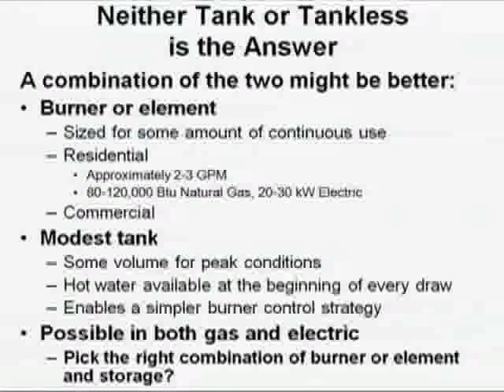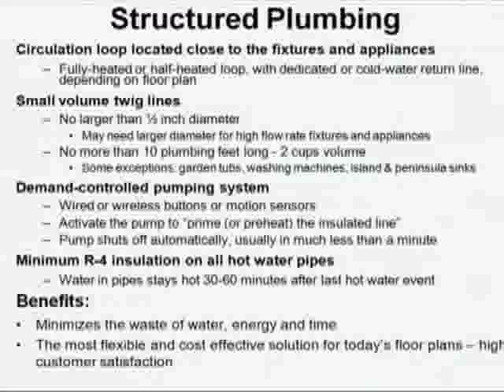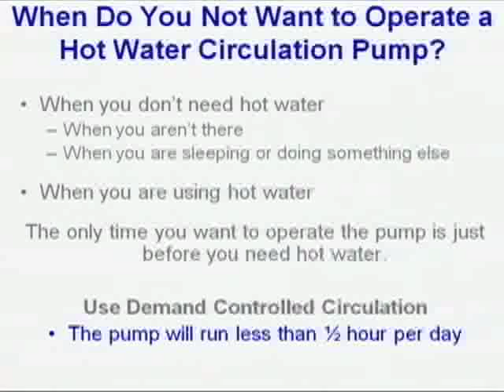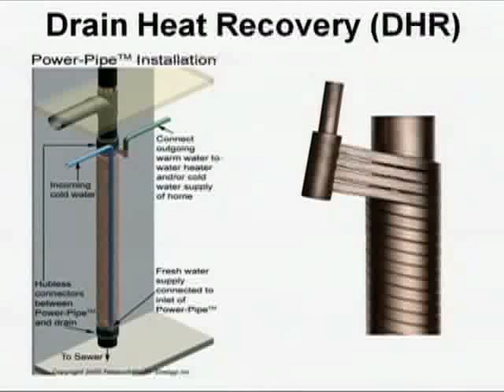IAPMO ETS - Practical Plumbing Layouts: Part Eleven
for 12.0 AIA Continuing Education Credits by watching this entire program. Plan on attending the next Emerging Technology Symposium, May 11-12, 2010, in Ontario, Calif.

Gary lays out the plumbing for a typical building on the floor of the symposium room. This session explores: What is the most energy, water and time efficient way to install a hot water distribution system for a given floor plan? Where is it appropriate to use drain water heat recovery? How would you capture greywater and provide for greywater re-use in the same building? When should you install water heaters in multiple locations?